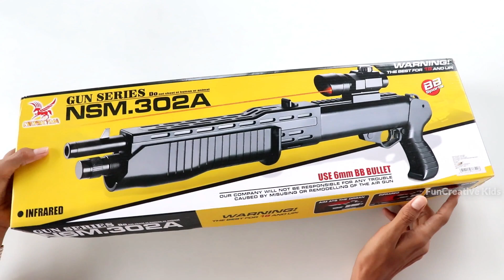PUBG Toy Gun - Shotgun pubg - toy gun - funcreative kids